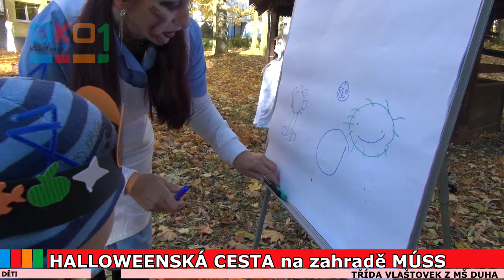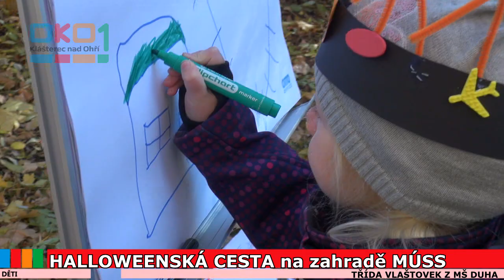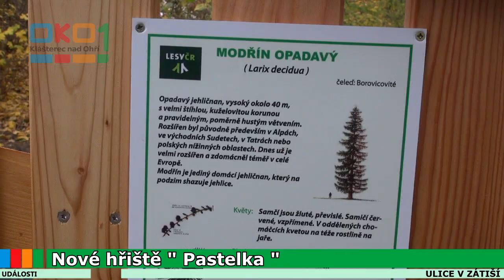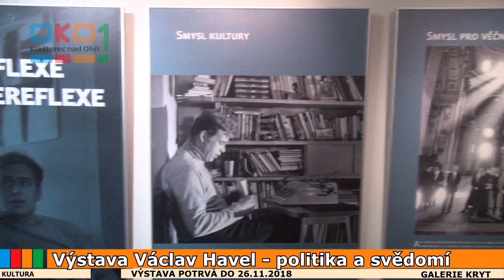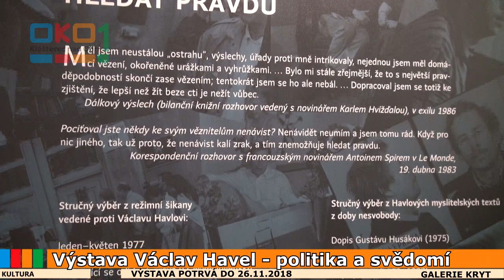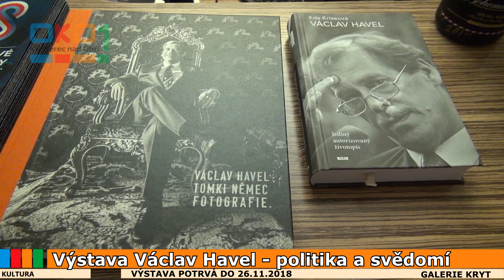20181031 Krátké zprávy